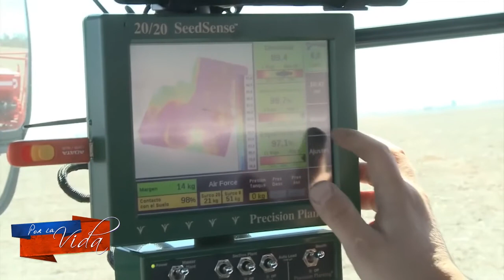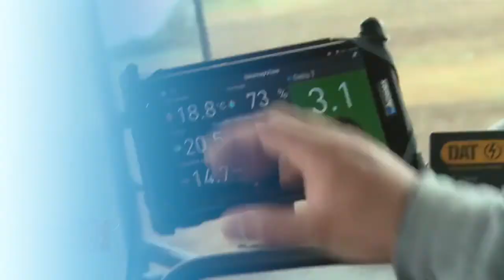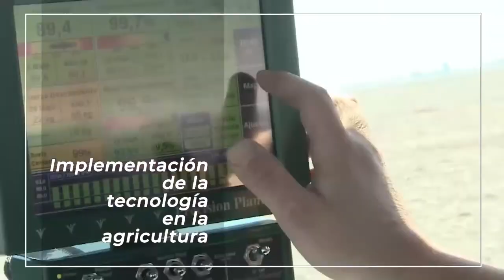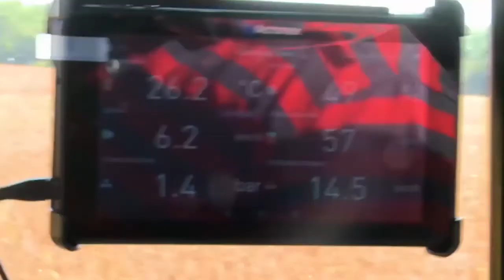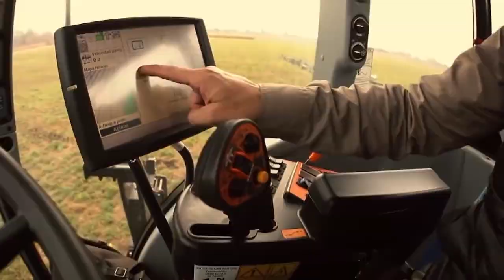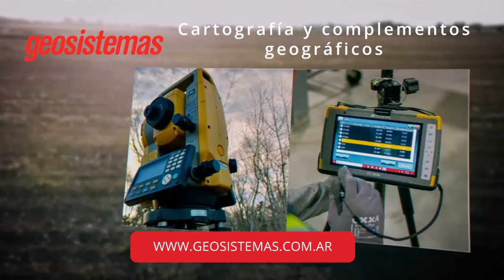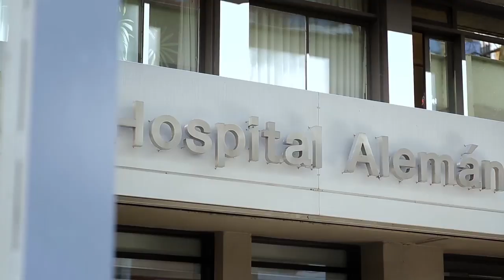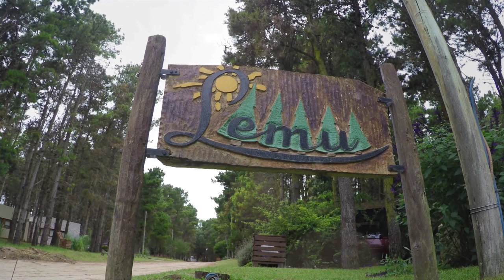"POR LA VIDA" CON EL EMPRESARIO JULIÁN MUGUERZA